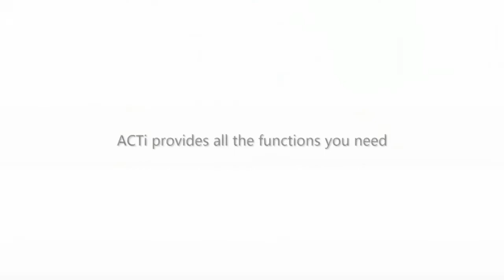Retail Market Challenges Ensure Employee Adherence to Guidelines - Basic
Every Market has different challenges to deal with in terms of Security Management, Business Management or Business Intelligence. This video introduces ACTi's Retail Solutions for ensuring employee adherence to guidelines with basic solution